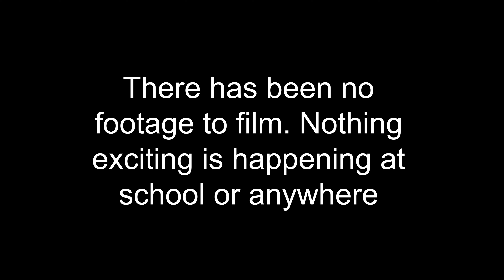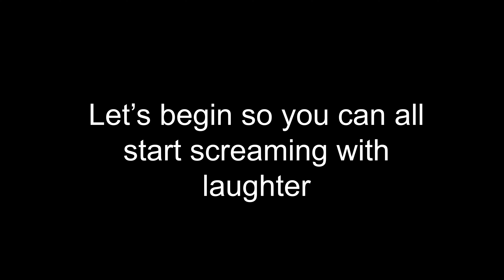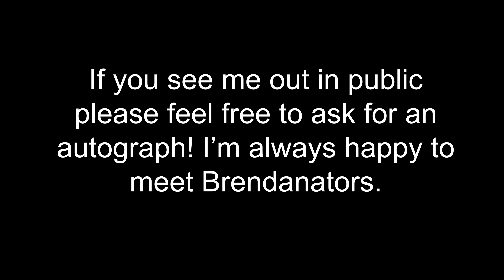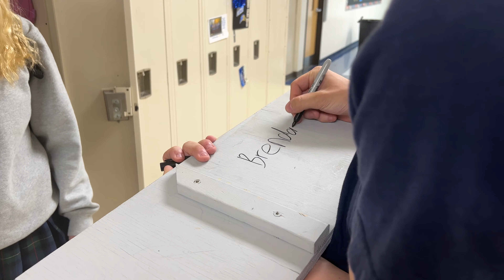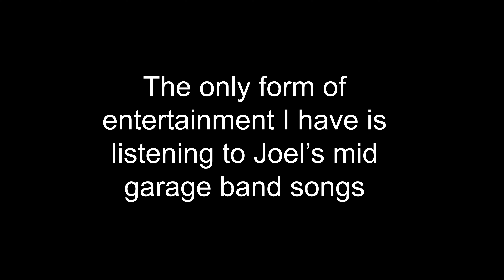Trapped in the computer lab with too much food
Banger right here. Summer is about to be upon us so expect (hopefully) more videos with more friends.